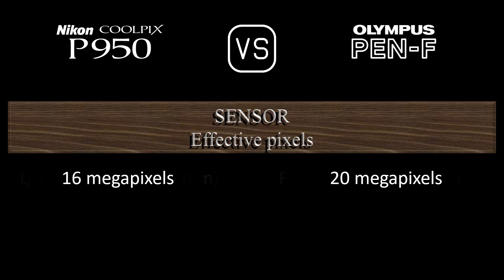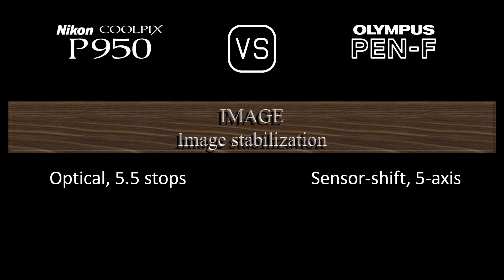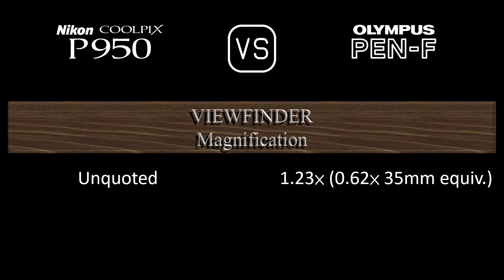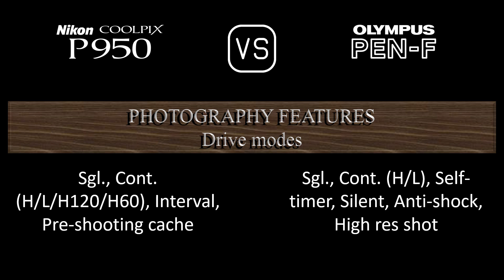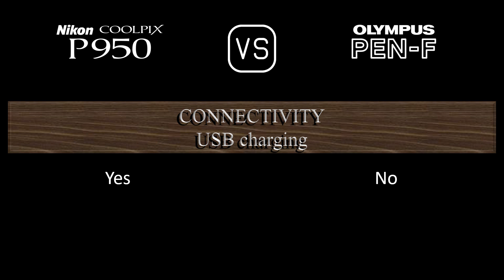Nikon COOLPIX P950 vs. Olympus PEN-F: A Comparison of Specifications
This video overviews the Nikon COOLPIX P950 and the Olympus PEN-F in a parallel comparison of specifications.

00:24 LAUNCH
00:32 BODY
00:41 SENSOR
01:05 IMAGE
01:21 OPTICS & FOCUS
02:10 SCREEN
02:30 VIEWFINDER
02:46 PHOTOGRAPHY FEATURES
03:47 VIDEOGRAPHY FEATURES
04:04 STORAGE
04:08 CONNECTIVITY
04:36 PHYSICAL
04:56 MISC